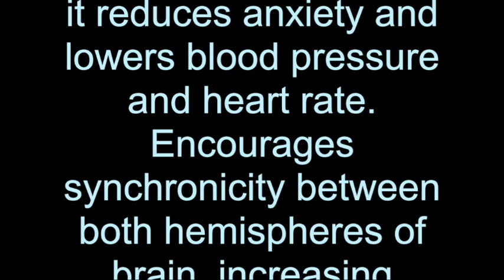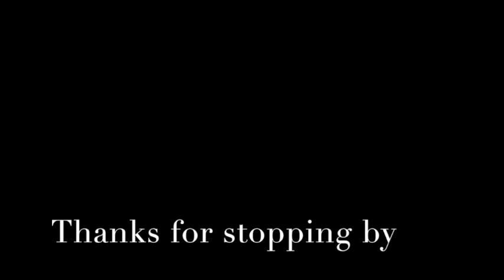Calm Balance by Rich Pendlebury |Canada's Dating Coach | Chantal Heide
432 Hz and 528 Hz
Scientific study showed it reduces anxiety and lowers blood pressure and heart rate. Encourages synchronicity between both hemispheres of brain, increasing creativity, insight, and intuition. Resonates with the heartbeat of the Earth

🔹🔹🔹🔹🔹👇 COOL STUFF 👇🔹🔹🔹🔹🔹